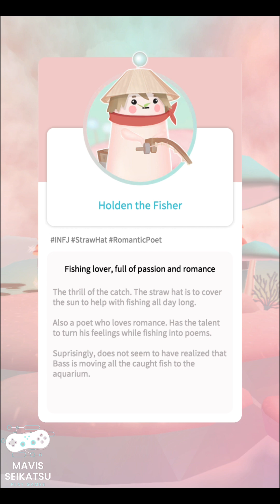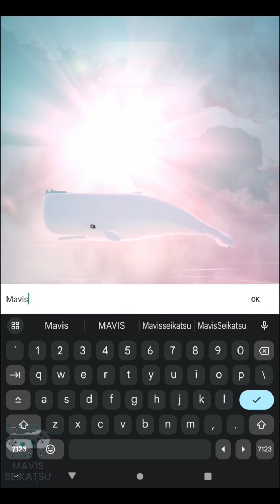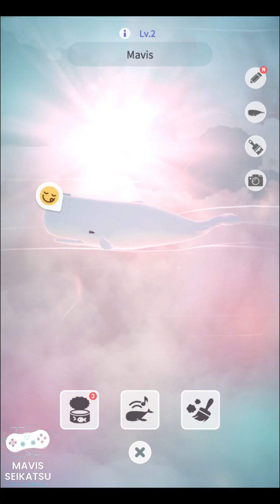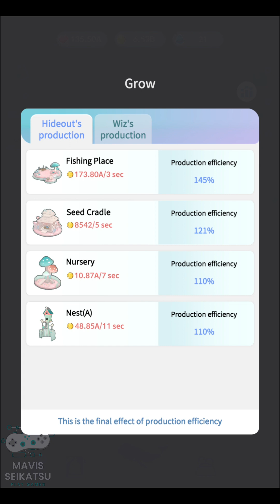WITH Island: Relaxing games Gameplay [ANDROID/iOS]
Everyday WITH U
WITH Island is cute relaxing games where you can escape from cyclic life and enter a simulation world❤
Relaxing simulation games and offline games which is available to play whenever you want

While traveling on a dandelion seed,
Wiz, our main character, made an emergency landing on the back of Whale floating in the sky…
By chance, Wiz encounters the Whale
Together they create a relaxing space of their own.

[ Features ]
1. Stress-free idle relaxing games that anyone can enjoy!
No more stress! As time goes by, gold and hearts will be collected automatically. How easy it is❤
No more pressure! Enjoy the slow-paced daily life with soothing BGM, leaving behind your worries.

2. Customize the cute character with various costumes and cute items!
Choose from a range of skin colors, costumes, shoes, bags, and more to create your own unique character
You can even give them a name!
Check out character with the rabbit costume for an extra dose of cuteness❤

3. Grow the whale by communicating with it and feeding it
Wiz and the whale have a symbiotic relationship
Try feeding the whale with food made by Wiz!
Every day the whale will give you a word of comfort that will warm your heart❤
The whale's comforting words can be a tremendous relaxing experience, especially when you're tired of your everyday life🎵

4. Gift your character a pet!
On top of the whale, there are various pets living together in the fantasy world!
Make Wiz and pets friends so that they are not bored. The affection level also goes up!
Enjoy the charm of small and cute pets❤

5. Visit the Wiz village, where you can experience tranquility and relaxation
Relax and unwind while listening to the soothing ASMR sounds🎵
Relieve stress by enjoying the relaxing BGM in the relaxing village and being disturbed by nothing🎵
Enjoy the big happiness of the simulation games

[ We highly recommend this game to those who ]
- need their own space and some relaxation from busy daily lives
- want to relax itself, escaping from the tiresome daily routine
- love to customize pretty and cute character
- love the fantasy genre games
- want to communicate with character
- love cute things and cute games
- enjoy relaxing ASMR sounds
- are truly into cute simulation games
- like to play offline games